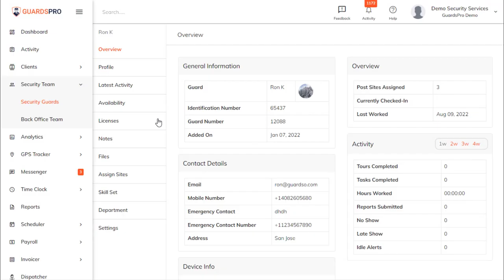How To Disable Manual Clock-in For Guards? --GuardsPro Help Center Video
GuardsPro gives you the convenience of allowing the security guards to clock-in on a client site only when he/she is assigned to a particular shift by disabling manual clock-in for the guards.

📌 GuardsPro Products:
✅ Back-Office Dashboard
✅ Client Mobile App
✅ Client Web Portal
✅ Guard Mobile App
✅ Guard Web Portal
✅ Add-On Modules

📌 GuardsPro Features:
✅ Reporting
✅ Scheduler
✅ GPS Tracker
✅ Dispatcher
✅ Messenger
✅ Analytics
✅ Vehicle Patrol
✅ Visitor Manager
✅ Parking Manager(New)